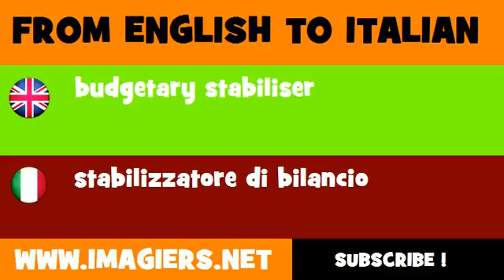How to say budgetary stabiliser in Italian